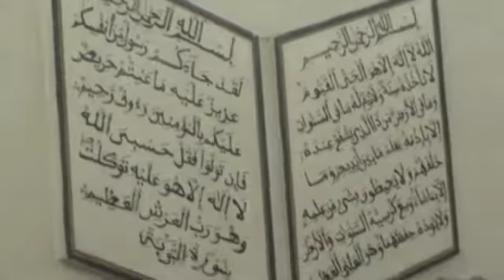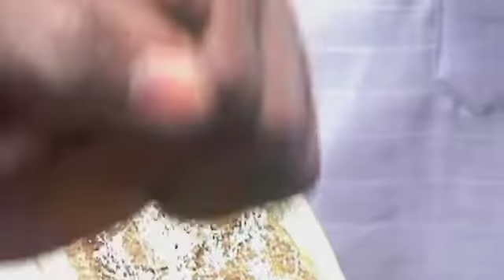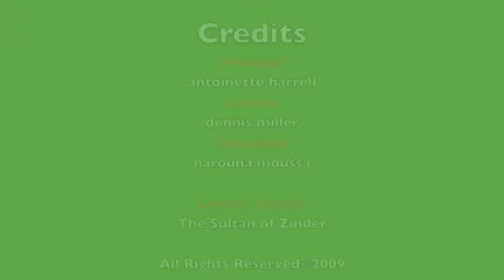Antoinette visit the Sultan of Zinder, Niamey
Antoinette Harrell visits the Sultan in Zinder, Niamey.